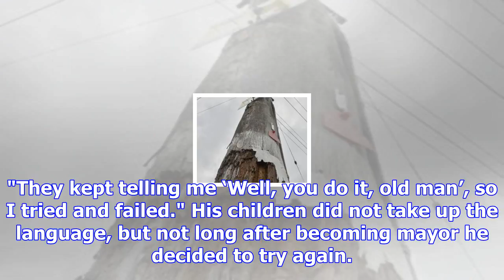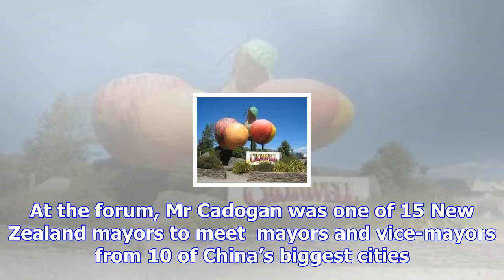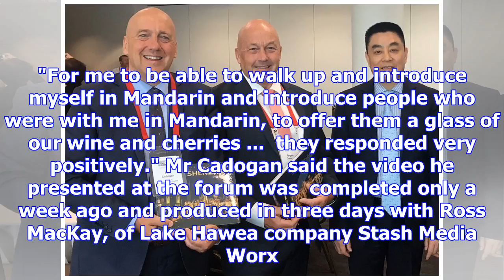Mayor demonstrates his mandarin skills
Hai, zaijian! (Or hi, goodbye!) Those are  two of the many words Central Otago Mayor Tim Cadogan has...